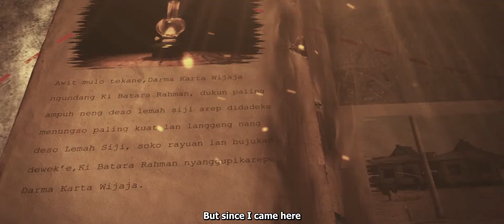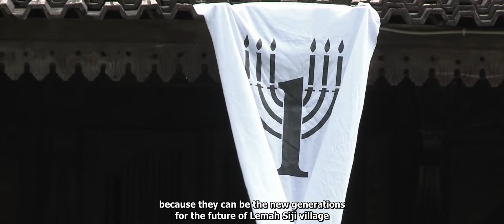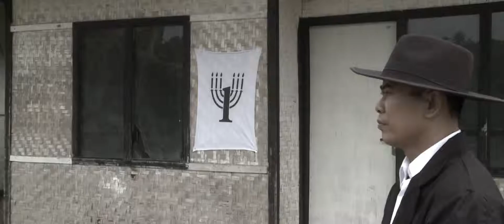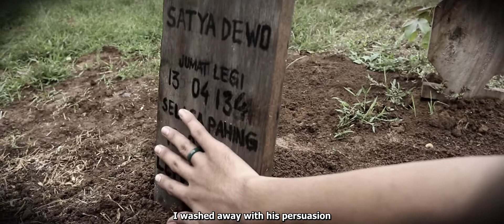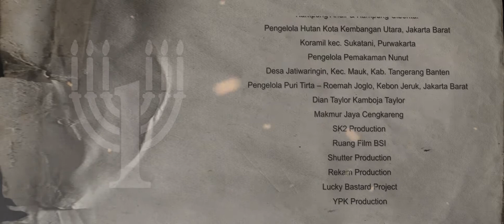Lemah siji Sub inggris fix